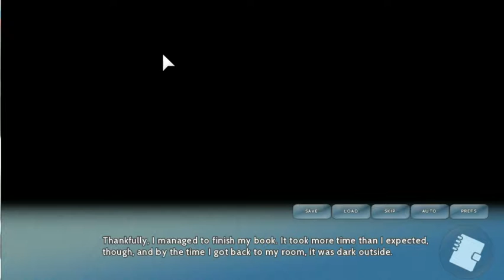THE ONE WHERE I CHEAT TO MAKE MAI HAPPY - Asagao Academy PBG's Route Part 22